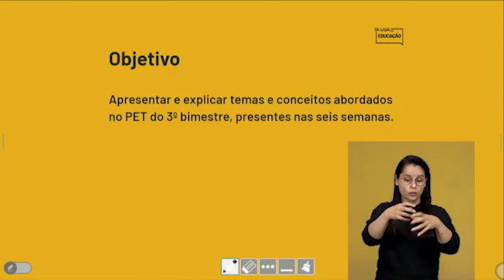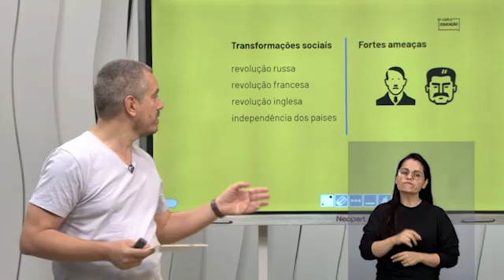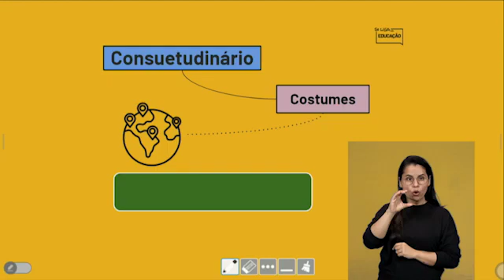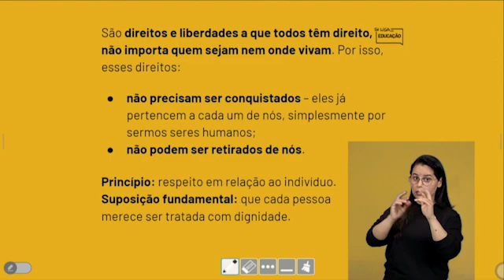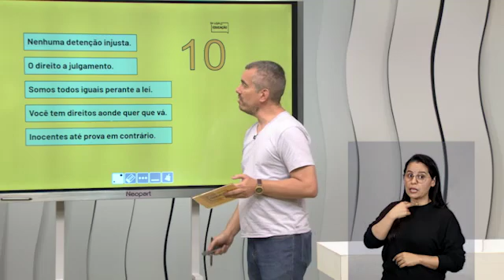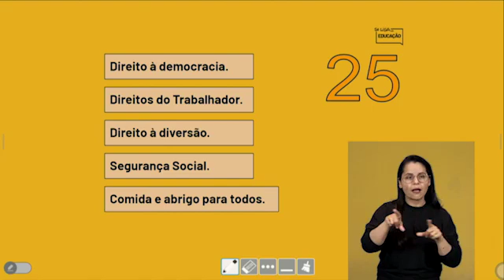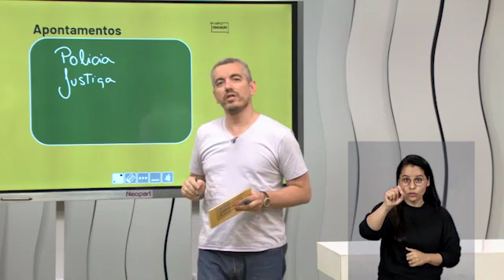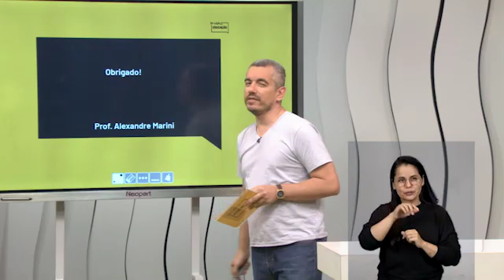20 08 21 BL04 ENEM SOC OS DIREITOS HUMANOS